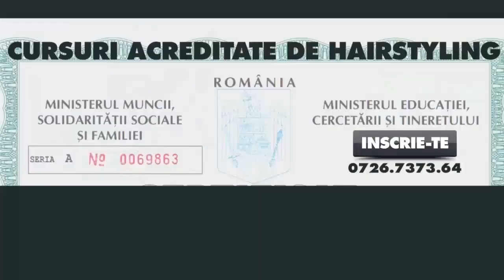Vopsitul parului 2014 Adrian Niculescu - Scoala de Hairstyling-cursuri acreditate coafor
Video complet pe unica platforma de cursuri coafor online din Romania

cursuri acreditate coafor cursuri coafor online